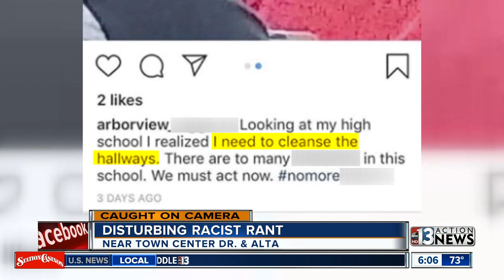Parent, school district react to local high school student's racist rant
A racist video has been seen making the rounds on social media this week. The video was initially posted on Snapchat, and it involves Palo Verde High School.